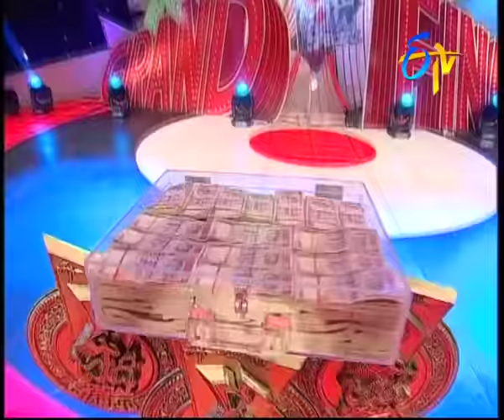Dhee - 5 Episode 26